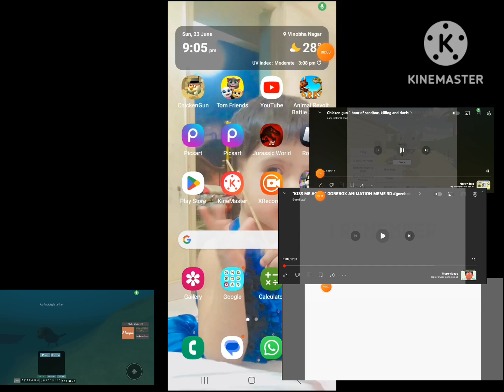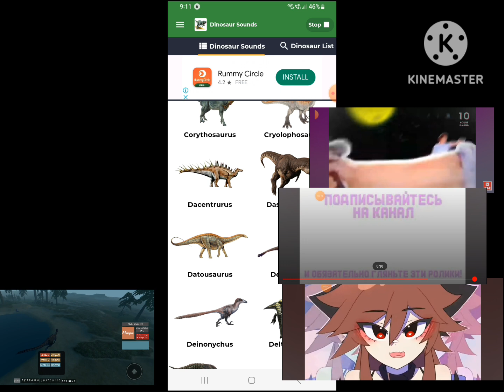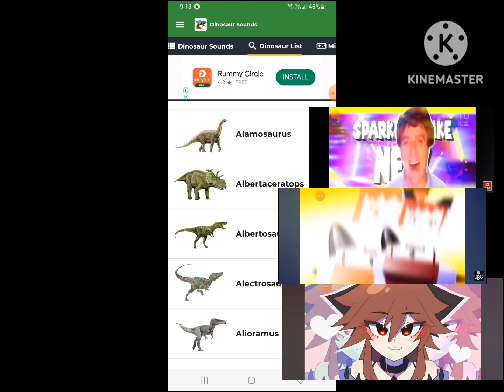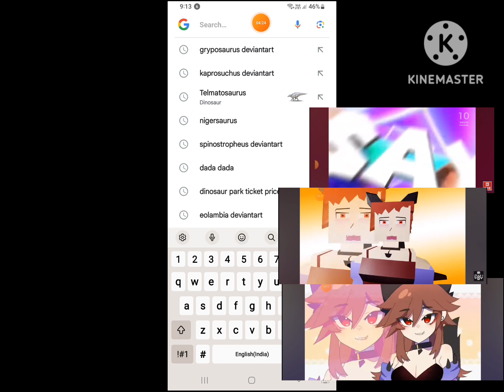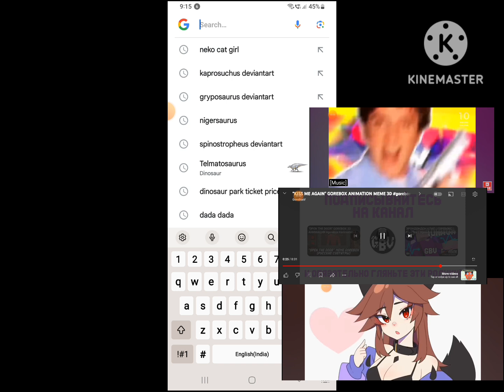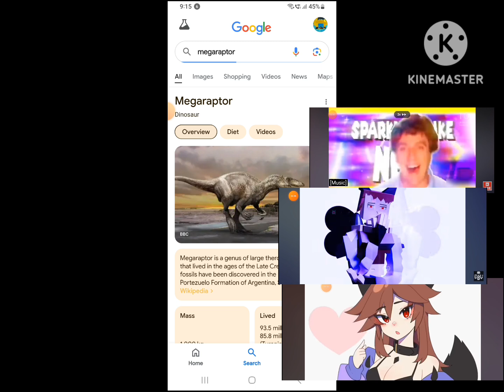gf neko dreadnoughtus mewing